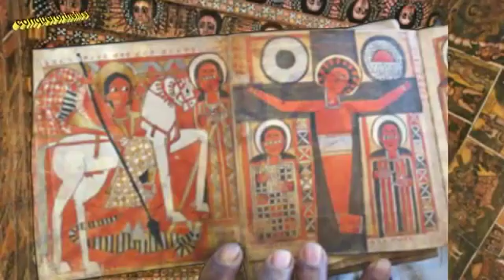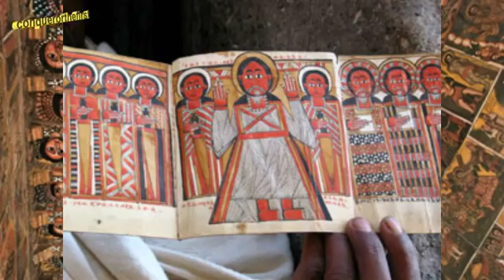22 de maio de 2018